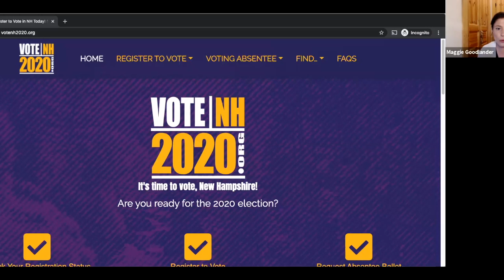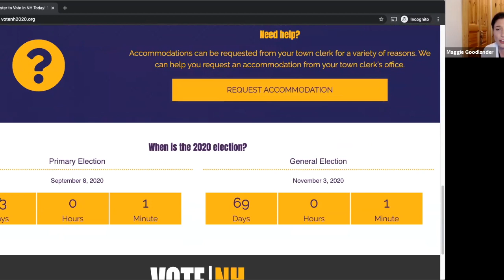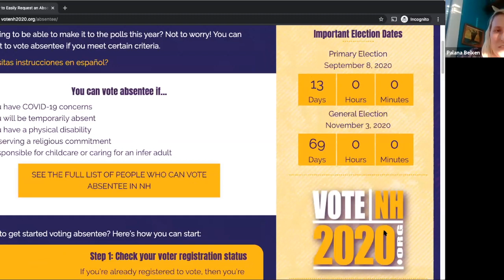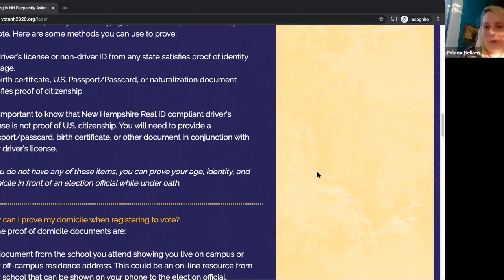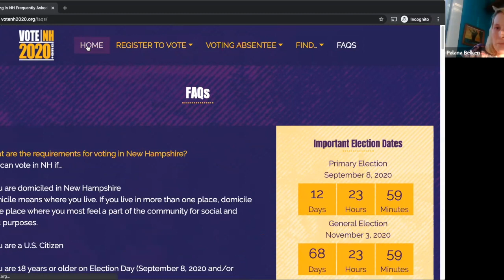New HampsHER - She Votes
August 26th, 2020 Conversation on voting rights in New Hampshire and the history of the 19th amendment as we celebrate its 100th Anniversary.